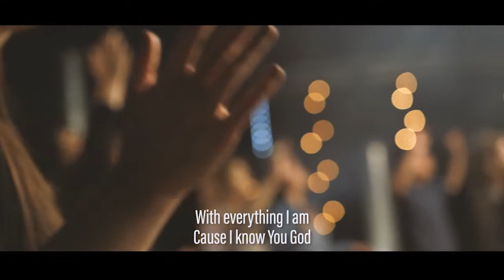Rock Church - Jerry Dirmann - Worship Medley